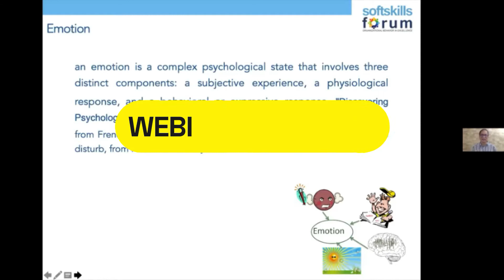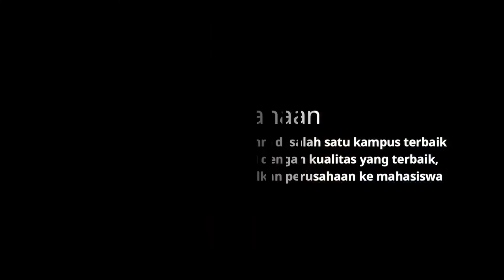Video Profil Career Development Center FTUI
Career Development Center FTUI merupakan unit di Fakultas Teknik Universitas Indonesia di bawah naungan Manajer Kemahasiswaan dan Alumni.